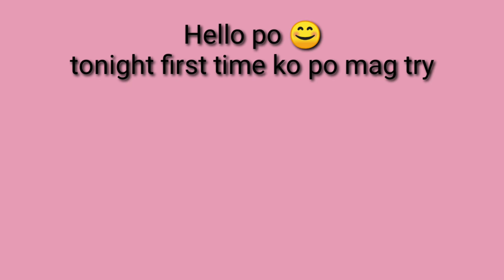Jedz 01( Mukvlogs)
My first try mukbang ASMR